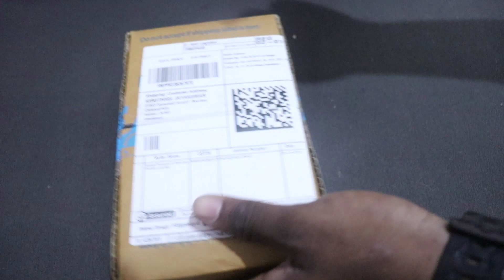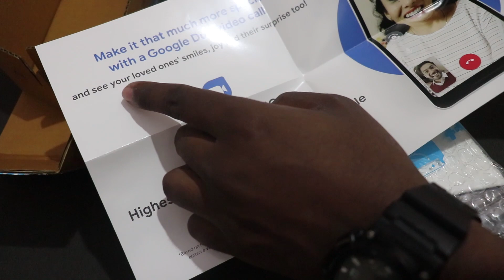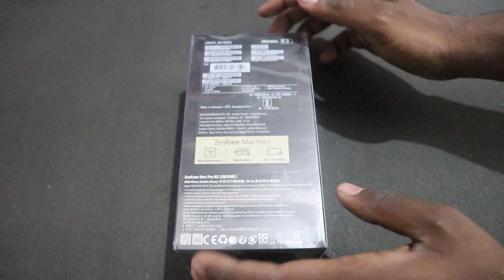Asus Zenfone Max Pro M2 Unboxing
Hi guys this is jones from tech ambassador back with another video and in this video we will unbox and take a first look at the Asus Zenfone Max Pro M2.

Jt jones : is a channnel where you find all things tech! its kind of different because i dont just want to cover mobile related stuff but everything that is techy! but we have to start off like this.so do bear with me and subscribe to this channel as we will be doing a lot more intresting stuff in the near future! and not to forget we make videos in both hindi and english!!!

# a digitek tripod
# mobile phones ( lenovo p2 at present )
# tripod mobile adapter
# different color chart paper
# a hp laptop for editing
# a usb otg pendrive to transfer videos from mobile to laptop

Jt jones